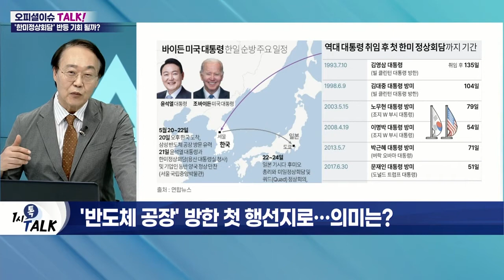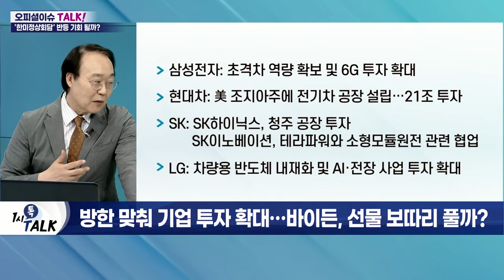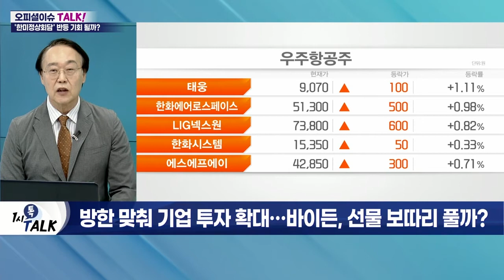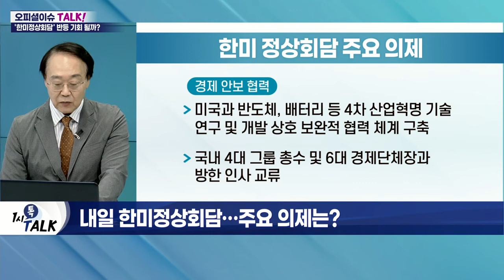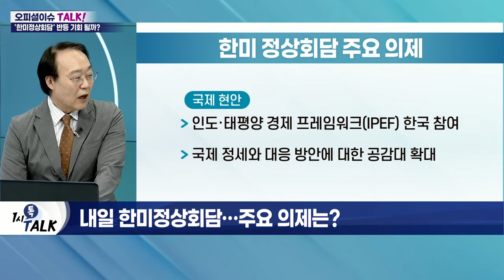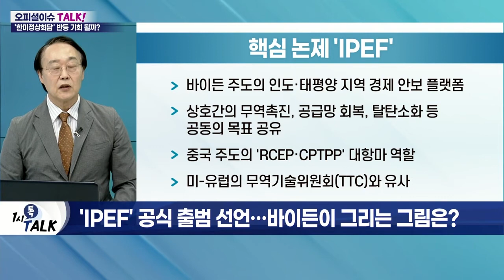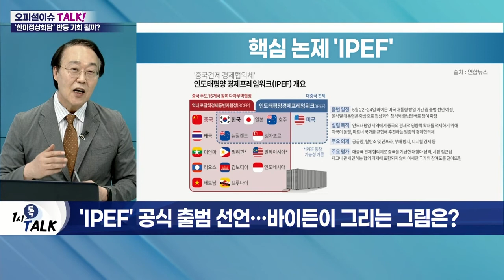바이든 맞는 재계… 美 투자 확대 내주고 '선물' 받을까?_오피셜 이슈 TALK (20220520)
Q. '반도체 공장' 방한 첫 행선지로… 의미는?
Q. '일본보다 한국 먼저' 이례적 행보, 왜?
Q. 방한 맞춰 기업 투자 확대… 바이든, 선물 보따리 풀까?
Q. 내일 한미정상회담… 주요 의제는?
Q. 'IPEF' 공식 출범 선언… 바이든이 그리는 그림은?
Q. 복잡해지는 외교 셈법… '제2의 사드 보복' 없을까?
Q. 바이든 방한 관련 수혜주는?